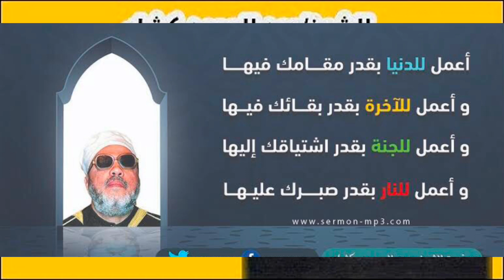قصة القس اللي سأل مسلم 21 سؤال وجاوبه عليهم والمسلم سأله سؤال واحد معرفش يجاوب😱😨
محمد_جمال يوتيوبر الشيخ_عبدالحميد_كشك# @Vodafone Egypt @Etisalat Misr I اتصالات مصر بنت_سواق_الميكروباص الاسطا_اسلام_الميكانيكي لقاها_مش_بنت#
فعل_زر_الجرس# @Heidi & Zidane قصص الأسرة @Arabic Fairy Tales for Kids - قصص اطفال @Mohamed Ramadan I محمد رمضان @Aya Habib - آية حبيب @حكايات Hkayat @حكاوي مريم @دكتورعبدالله فاضل المغربي للاعمال الروحانيه المجربه @Mohamed Farag - محمد فرج فرج_ربنا_قريب# @حنان وحسين Hanan & Hussein @Adil Taouil l عادل تاويل ​